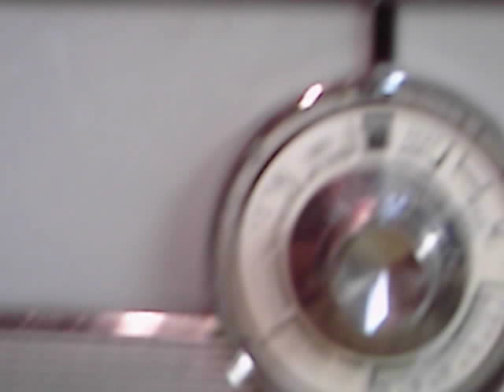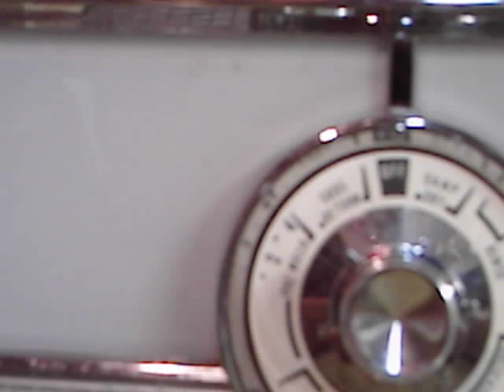maytag806s 23543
drain spin off